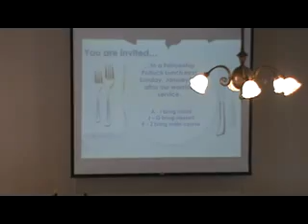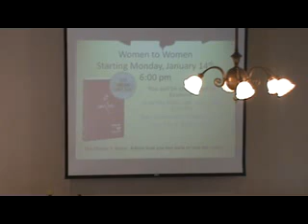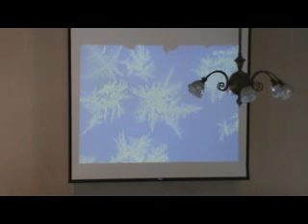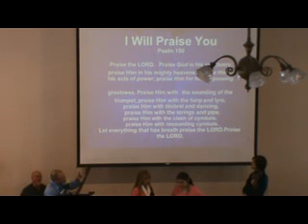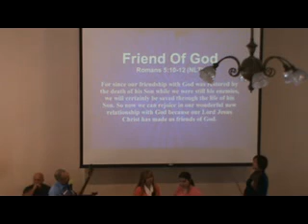Saint Albans Union Church "The Strong and the Weak" Romans 14. 1-12 01062013.flv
Saint Albans Union Church
"The Strong and the Weak"